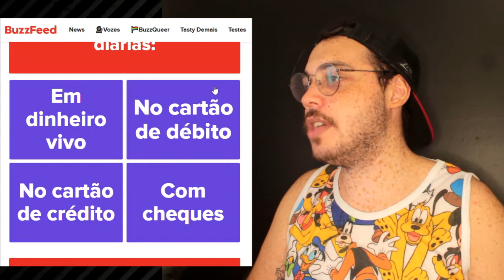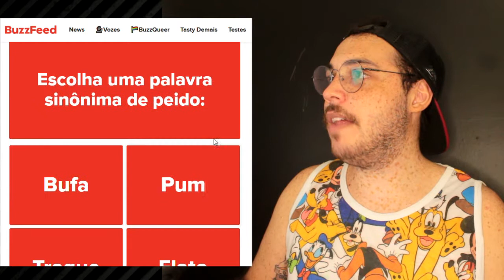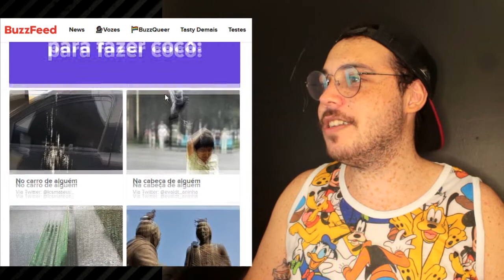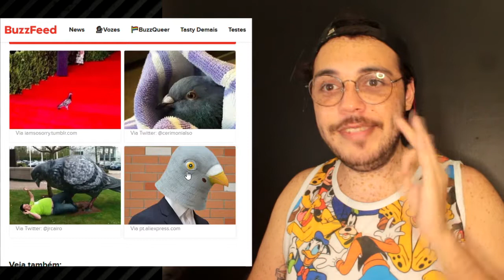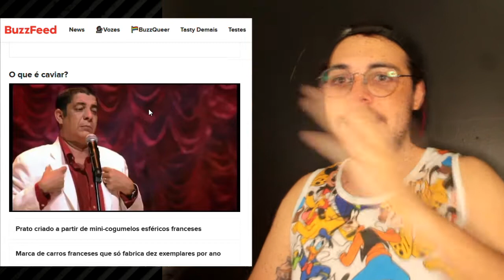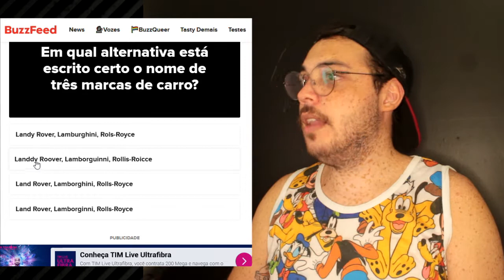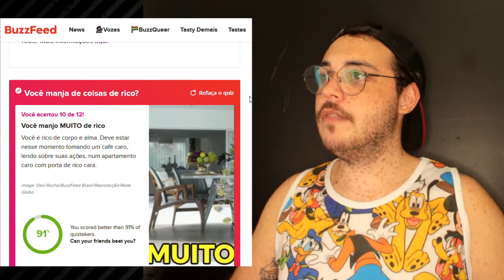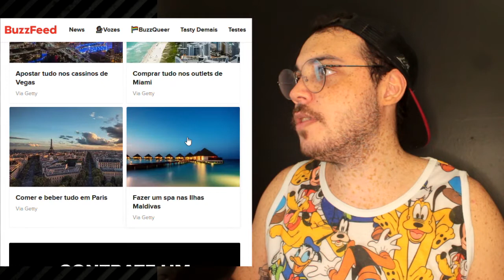Testes sobre peidos, pombos e coisas de gente rica (copiei esse vídeo do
OS TESTES MAIS BIZARROS DO BUZZFEED